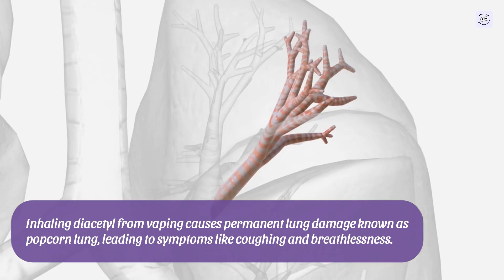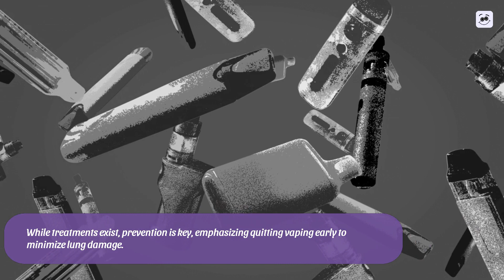Popcorn Lung From Vaping Is Real, and Experts Are Concerned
Vaping might seem like a safer option—but there’s a hidden danger many people overlook: popcorn lung. In this fast and eye-opening video, we explain what popcorn lung really is, how it’s linked to vaping, and why health experts are raising red flags.

🚨 What You’ll Learn in Just Minutes:
• What popcorn lung (bronchiolitis obliterans) actually does to your lungs
• The vaping chemicals that may trigger it
• Early warning signs and symptoms to watch for
• Why this condition is more dangerous than it sounds
• What researchers and doctors are saying right now

💡 Why This Matters:
Popcorn lung can cause permanent lung damage—and it’s not just a myth. Knowing the risks behind vaping flavors and chemicals is key to protecting your health.

Perfect for vapers, parents, teens, or anyone concerned about lung health and the long-term effects of e-cigarettes.